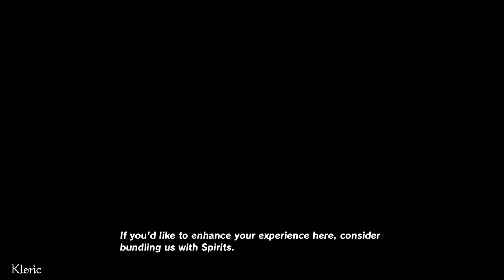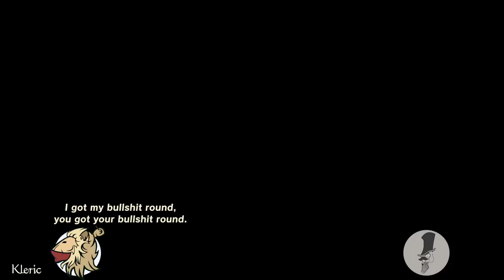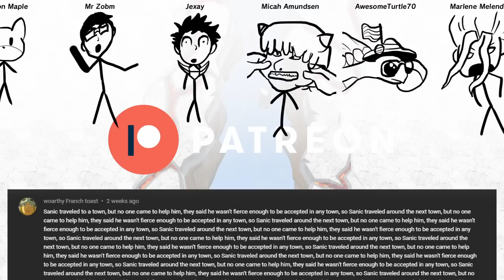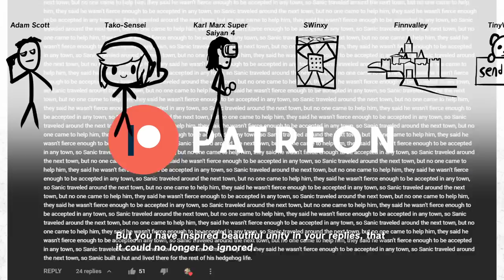Rock Climbing Stage | Ft. MrDanishButterCookie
HOW TO DOWNLOAD THIS STAGE:
1. Boot up Smash Ultimate.
2. Go to Online, then Shared Content.
3. Press X, and search the KeyWord "Monkey Mountains" OR "Kleric"
4. Select the correct stage, then select Save.

Whenever my watermark is blue, it indicates that the footage on screen was obtained using hacks or mods.